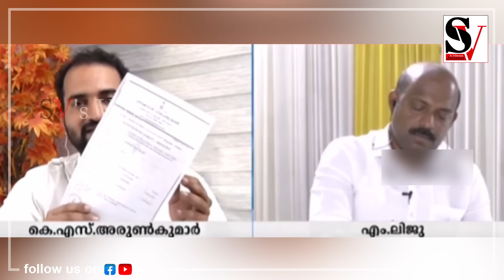'കുഴൽ തള്ളലുകൾ' പൊളിഞ്ഞടുങ്ങി; കുടുങ്ങും! | Mathew KuzhalnadanVigilance Enquiry | Land Scam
നികുകി വെട്ടിപ്പിൽ'കുഴൽ തള്ളലുകൾ' എല്ലാം പൊളിഞ്ഞടുങ്ങി; പറഞ്ഞതിലും പ്രവർത്തിച്ചതിലും എല്ലാം വൈരുദ്ധ്യം; നികുതി വെട്ടിപ്പിന് പുറമേ, അനധികൃത സ്വത്ത് സമ്പാദനവും, ഭൂപതിവ് ചട്ടലംഘനങ്ങളും നടത്തിയെന്ന് കണ്ടെത്തൽ; വിജിലൻസ് അന്വേഷണത്തിൽ കുടുങ്ങുമെന്ന് ഉറപ്പായി;
അടിമുടി വ്യാജനെന്ന് തെളിയിക്കുന്ന രേഖകൾ പുറത്ത്; മനോരമ ചർച്ചയിൽ അരുൺ കുമാർ ഉയർത്തിയ ചോദ്യങ്ങൾക്ക് കുഴൽ മറുപടിയല്ല വസ്തുതകൾ അറിഞ്ഞേ മതിയാകൂ